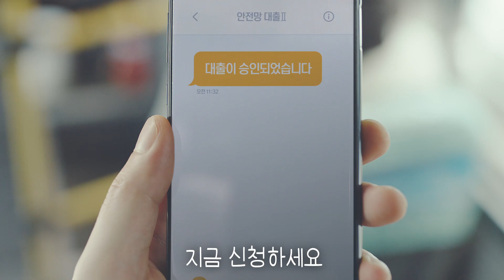연 20% 초과대출 대환상품 안전망 대출Ⅱ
상환능력이 있음에도
기존 고금리 대출 만기 시 재이용이 어려워진 분들을 위해
연 20% 초과대출 대환상품 안전망 대출Ⅱ에 대해 알려드립니다.

(지원대상)
최고금리 인하일(2021년 7월 7일) 이전에 연 20% 초과 고금리대출을
①1년 이상 이용 중 또는 만기가 6개월 이내로 임박하여,
②정상상환중인 저소득·저신용자*
*연소득 3,500만원 이하 또는 연소득 4,500만원 이하이면서 개인신용평점 하위 20%

(대출한도)
최대 2천만원 한도*에서 기존에 이용하던 고금리(20% 초과)
대출 잔액범위 대환
* 상환 능력을 초과하는 과도한 대출을 방지하기 위해
현재의 소득 대비 부채 상환부담(DSR)을 중심으로 심사,
고금리 대안상품인 햇살론17/15를 포함하여 한도 2천만원으로 제한

(상환방법)
3년 또는 5년(선택) 원리금 균등분할상환
(중도상환수수료 면제로 자유로운 원금 상환 가능)

(지원방법)
서민금융진흥원 앱 또는 서민금융통합지원센터를 통해
보증 신청 후 전국 14개 은행에서 대출
* 신한, 전북, 우리, 국민, 농협, 하나, 기업, 광주, 부산, 대구, 수협, 경남, 제주, SC제일은행

​(관련문의·사전상담)
서민금융진흥원 콜센터 ☎1397